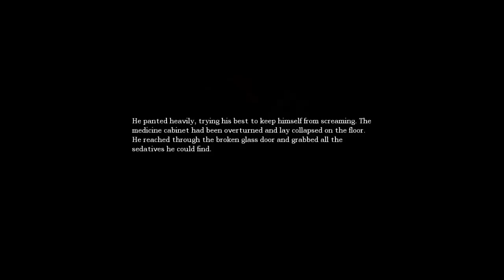Jogos de terror: Amnesia |episódio 11| - "Vai e volta com a alavanca"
MAS NÃO SE ESQUEÇA DE SE INSCREVER, OU ENTÃO COISAS RUINS VÃO ACONTECER!